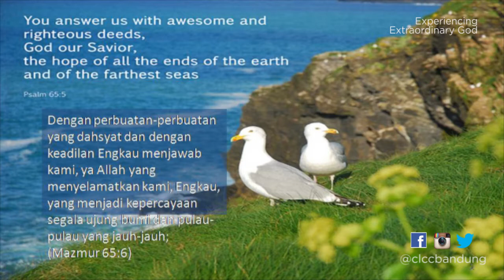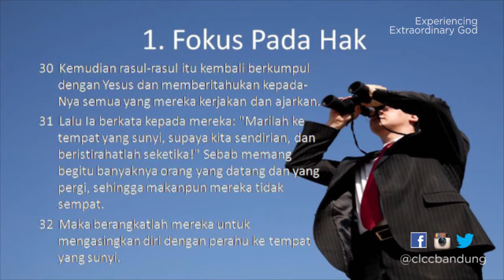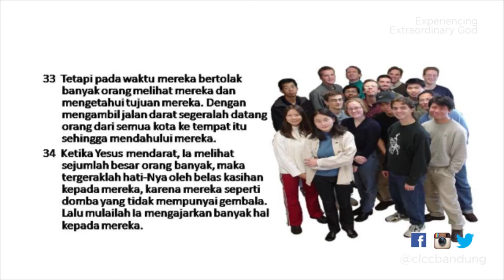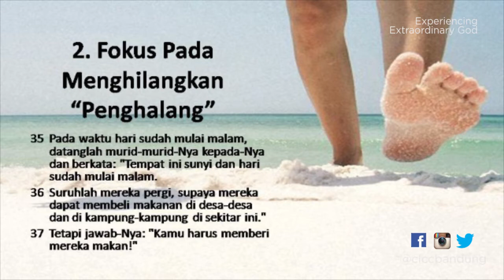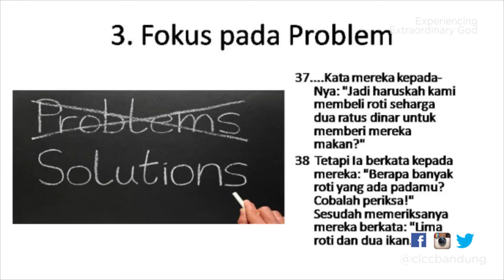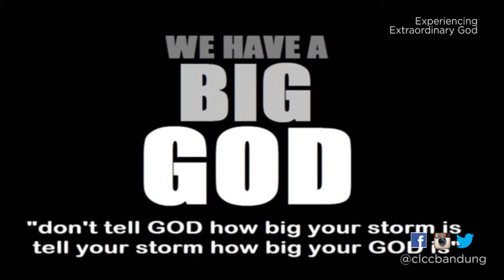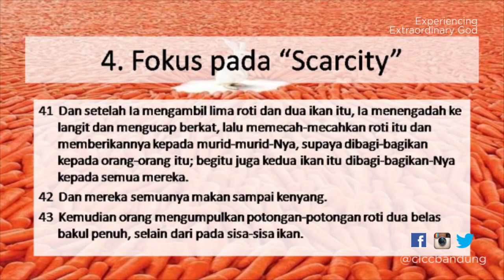20160515 - Benny Santoso - Experiencing Extraordinary God - Cactus Production